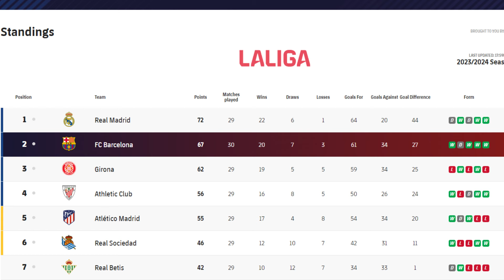Barcelona's Offer to Cubarsi | Door Closes on Kvara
Barcelona have sent a contract renewal offer to Cubarsi; Lewandowski has communicated his decision to stay at the Club; and Kvaratskhelia is negotiating a contract extension with Napoli.